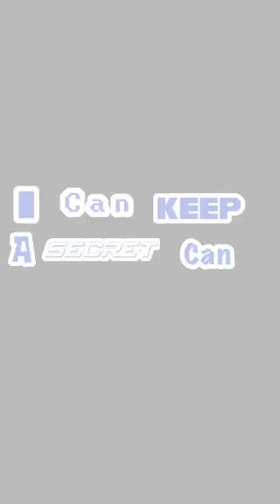Movie Knuckles FanCam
It’s safe to make Movie edits now,Right?